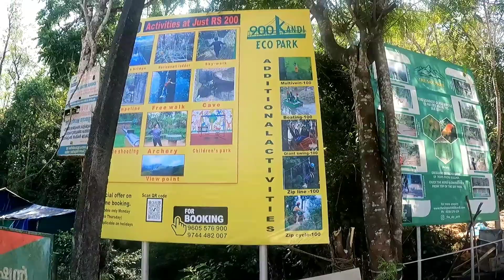ವಯನಾಡಿನಲ್ಲಿ ಜೀಪ್ ಡ್ಯಾನ್ಸ್| entering waynad with friends